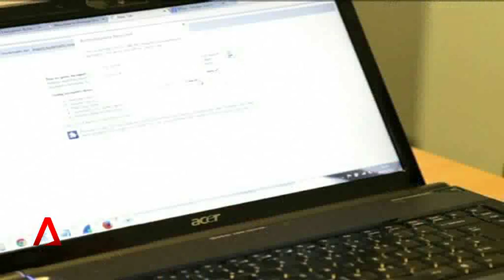19 Nov 2013: Interview with Jonathan Yuen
What are the gaps in our law when it comes to harassment, and how would more comprehensive legislation help? Jonathan Yuen, a commercial litigation lawyer at Rajah and Tann, joins us to explore this topic.